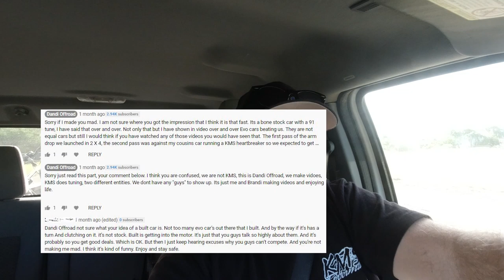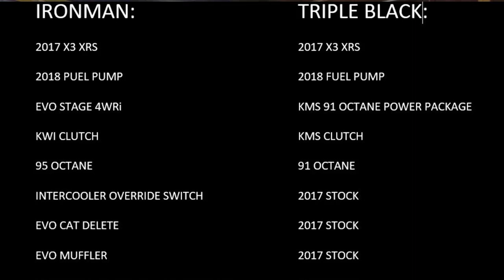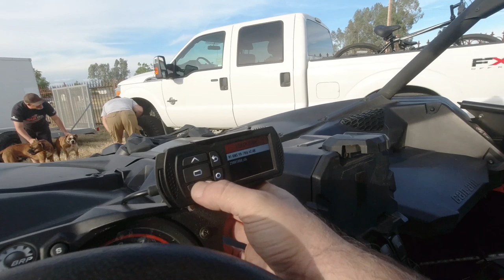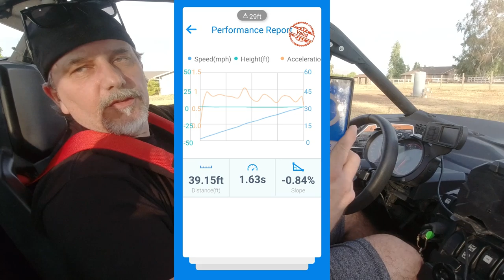MAVERICK X3 FLASHED BACK TO STOCK - AND IT BLEW UP?!?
And now for some 0-60s with the ol' Dragy! Or, in this case, more like 0-0 since it sounds like we may have blown something up after flashing back to the stock tune... DANG IT!

mash.thrash.repeat

LINKS & STUFFS!

ADVENTURE.
Darin & Brandi :)